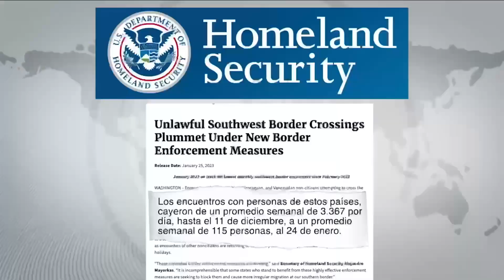El Parole Humanitario comenzó a dar resultados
🇺🇸 El éxito del programa de ParoleHumanitario ha sido tan grande que en la última semana la Patrulla Fronteriza apenas detuvo a 11 personas que intentaron cruzar a Estados Unidos.